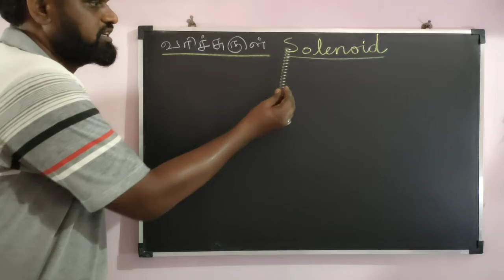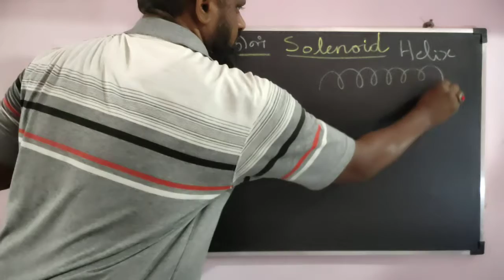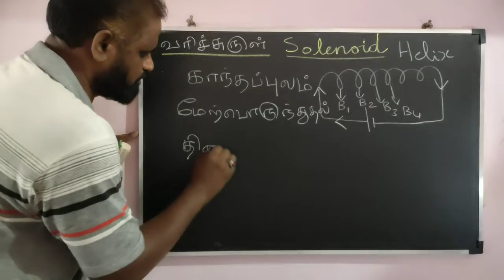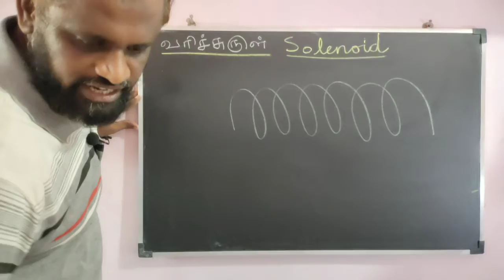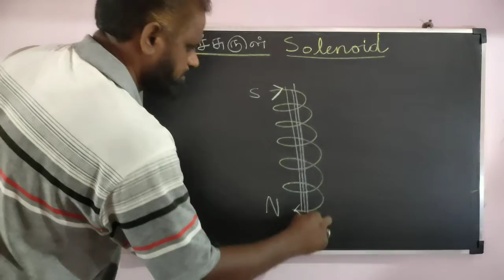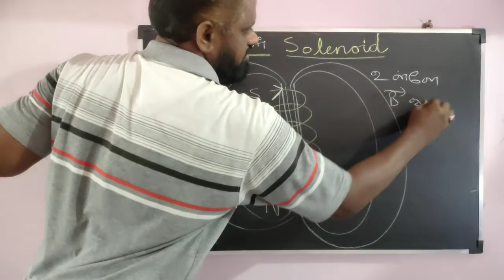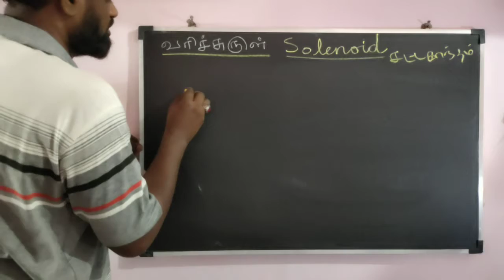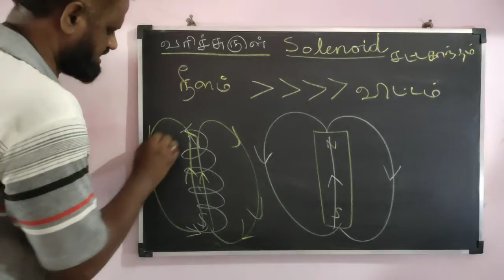12thphysics வரிச்சுருள்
நெருக்கமாகச் சுற்றப்பட்ட நீண்ட கம்பிச்சுருளாகும்.
வரிச்சுருளின் உள்ளே காந்தப்புலம் கிட்டத்தட்ட
சீராக இருக்கும். மேலும்இதுவரிச்சுருளின்
அச்சுக்கு இணையாகக் காணப்படும்.
ஒரு மின்னோட்டம் பாயும் வரிச்சுருளை
வலதுகையினால் பற்றி பிடிக்கும்போது மற்ற
விரல்கள் மின்னோட்டம் பாயும் திசையில்
சுற்றியிருந்தால், நீட்டப்பட்ட பெருவிரல்
மின்னோட்டம் பாயும் வரிச்சுருளினால் ஏற்பட்ட
காந்தப்புலத்தின் திசையைக் காட்டும்.